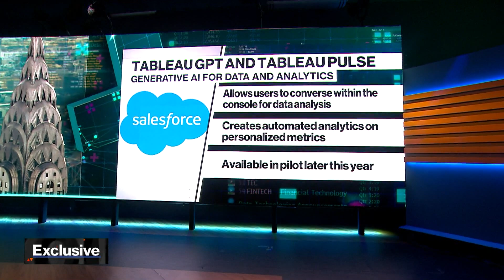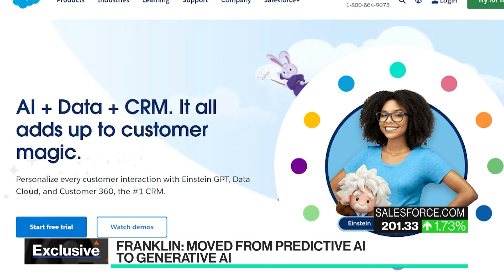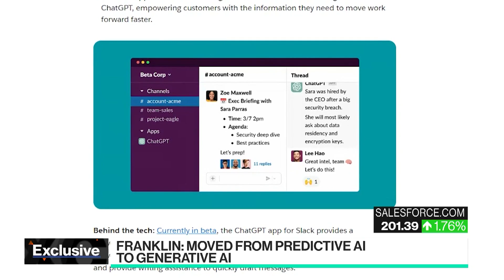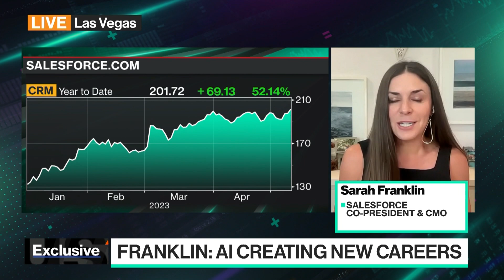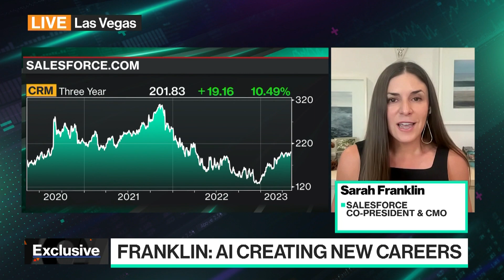Salesforce Expands Approach to Generative AI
Salesforce is expanding its approach to generative AI, with a reimagined versions of its Tableau suite called TableauGPT and Tableau Pulse. Salesforce Co-President Sarah Franklin joins "Bloomberg Technology" to discuss.